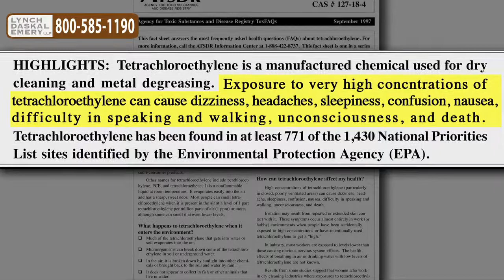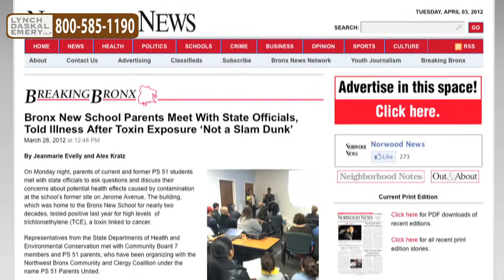Dangerous Levels of TCE & PCE in P.S. 51 - New York Attorney Scott Harford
New York attorney Scott Harford of Lynch Daskal Emery talks about the dangerous levels of toxins found in an elementary school in New York.

Elementary school PS 51, located in the Bedford Park section of the Bronx, has recently been tested and found to have high concentrations of the toxic chemicals trichloroethylene and tetrachloroethylene. These chemicals are used as degreasers for metal in the industry that occupied the building before they opened the school. Large concentrations were found throughout the building, with ten thousand times above the state regulated amounts allowed of these chemicals. These toxic chemicals have been shown to cause confusion, nausea, unconsciousness, difficulty walking and speaking, and even death. Parents of students have even formed a group for the support and protection of those involved in toxic chemical exposure. Watch the video to learn more.

For more information about toxic chemical exposure and my firm, visit our educational where you can view testimonials from some of our clients. I welcome your call.

Lynch Daskal Emery LLP
264 West 40th Street
18th Floor